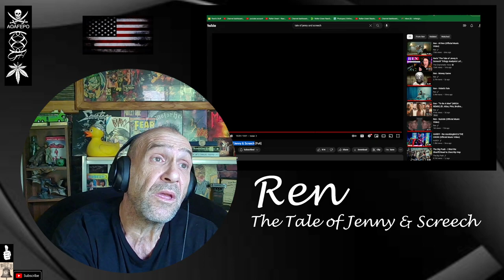Ren - The Tale of Jenny & Screech (Full) - Reaction with Rollen - Bonus.